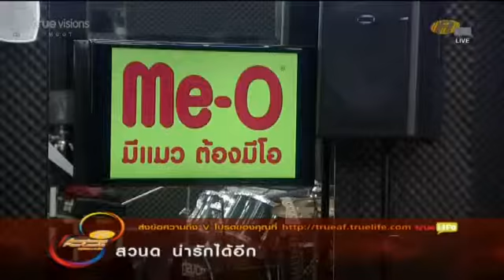af8 เต๋า 18สค w8 ซ้อมที่ว่าง ก่อนซ้อมใหญ่